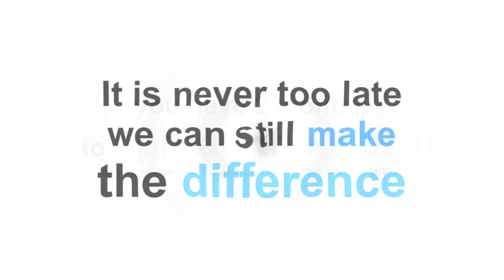Don't let it drop - Water Clash (without piano)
This is the same version of my other ad "Don't let it drop - Water Clash" but without the piano in the background.